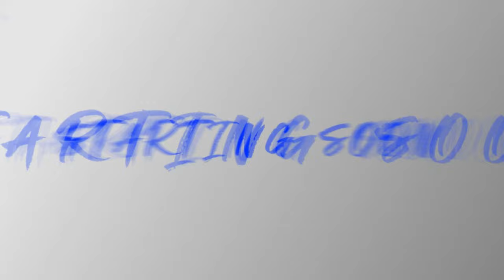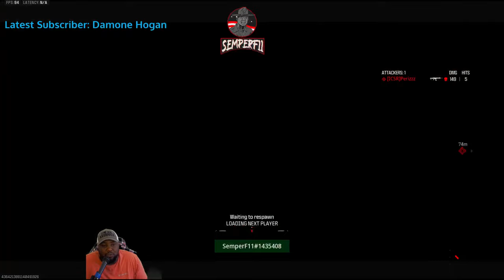🔴 LIVE - MwIII hardcore 😈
Call of duty modern warfare 3 ranked Gameplay.